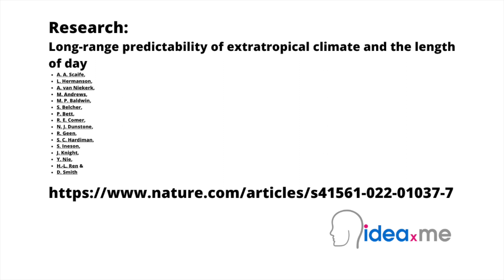Dr Sam Illingworth's Poem | Forecasting Day Length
Dr Sam Illingworth reads his poem Forecasting Day Length, Poem 37.

This poem is inspired by recent research, which has improved the ability to predict fluctuations in the rotation of the Earth and with it the length of the day.

Geodesy is the science of accurately measuring and understanding three fundamental properties of the Earth: its geometric shape, its orientation in space, and its gravity field— as well as the changes of these properties with time. Similarly, the angular momentum of the Earth is defined as the movement of its mass when it is rotating or spinning, a property that is fundamental to the structure and variability of the atmosphere, and which therefore has an important influence on both regional weather and climate. The total atmospheric angular momentum is also directly related to the rotation rate of the Earth and, hence, the length of day: as the Earth spins around its axis, its overall mass and rotation result in what appears to be a steady rotation. However, surface wind changes and variations in high and low-pressure patterns can alter this and if the atmosphere speeds up due to stronger winds, the Earth’s rotation consequently slows down, causing the length of day to increase.

In this new study, researchers used state-of-the-art mathematical modelling to show how fluctuations in the length of the day can be predicted more than a year in advance, which is significantly longer than had previously been possible. Given the links between angular momentum and climate, this method also provides a source of long-range predictability from within the atmosphere, as well as a firm link between geodesy and climate prediction.